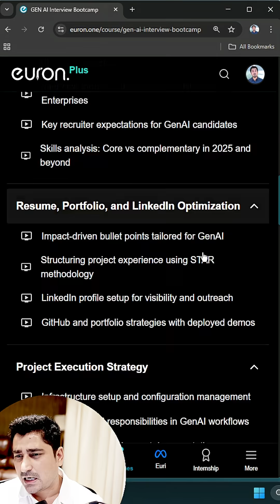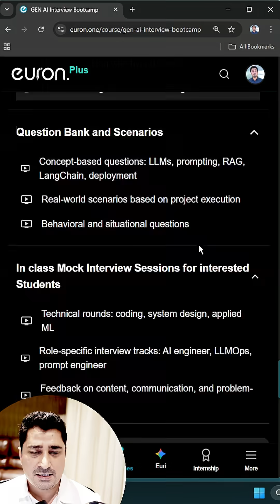GEN AI Interview Bootcamp Launched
🚀 GEN AI Interview Bootcamp 🚀
Ace your Generative AI interviews with live training, real-world projects, and expert mentorship!

💡 What’s Inside?
✅ Hands-on experience with top Gen AI tools
✅ Focused doubt-clearing sessions
✅ Portfolio-building projects
✅ Technical interview prep & guidance

🗓 Starts: 25th August 2025
⏳ Duration: 2 Months
🕖 Class Time: Mon & Tue, 7 PM – 11 PM IST (2 hrs Live + 2 hrs Doubt)